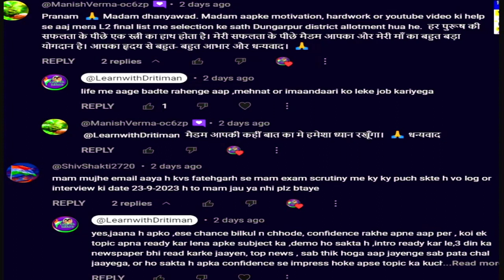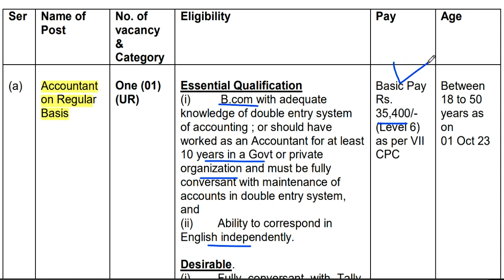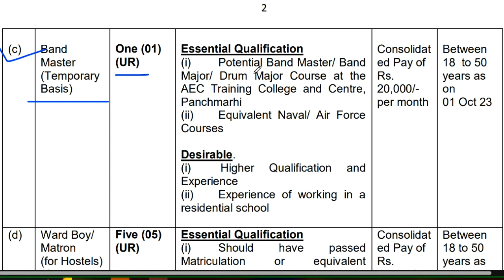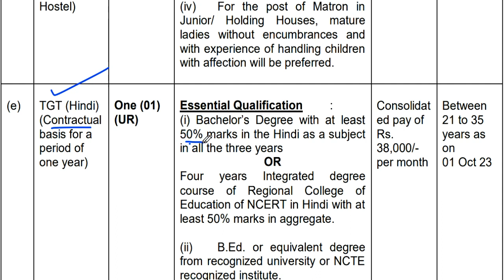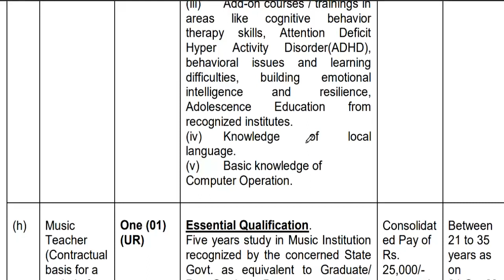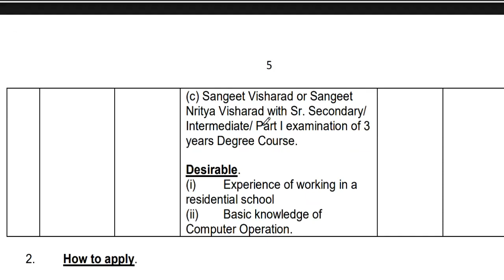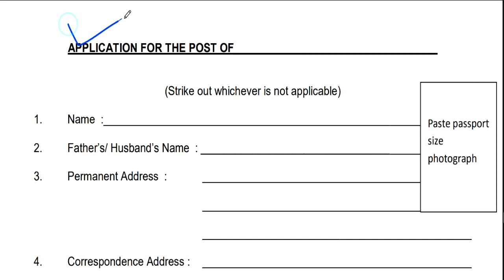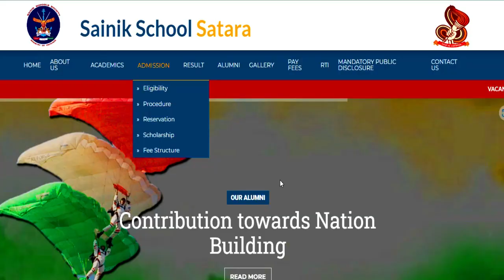सैनिक स्कूल टीचिंग नॉन टीचिंग पदों पर भर्ती | BA/BSC/BCOM/BED/CTET/STET | सैलरी-38000 | उम्र-50 साल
नया विज्ञापन  जारी | सम्पूर्ण जानकारी | TGT हिन्दी की पोस्ट | महाराष्ट्र ,सातारा की वैकन्सी \ सैनिक स्कूल टीचिंग नॉन टीचिंग पदों पर भर्ती | BA/BSC/BCOM/BED/CTET/STET | सैलरी-38000 | उम्र-50 साल